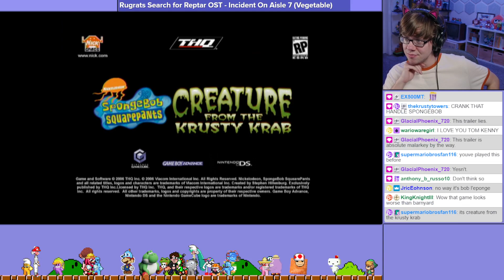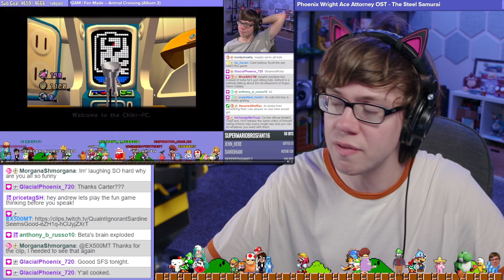Ben dies. (Barnyard #4)